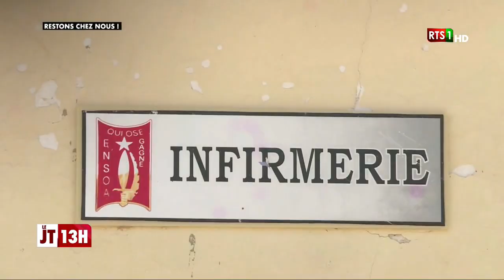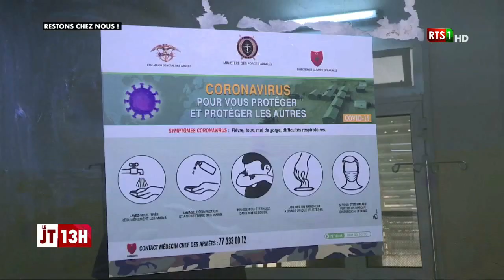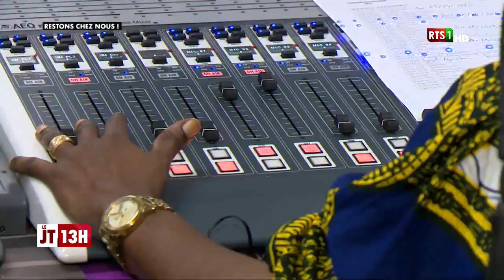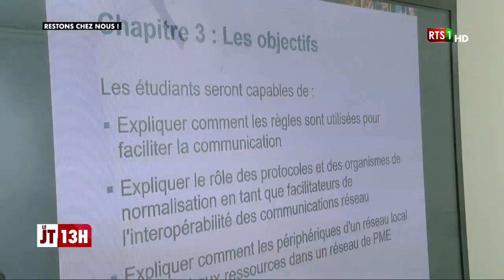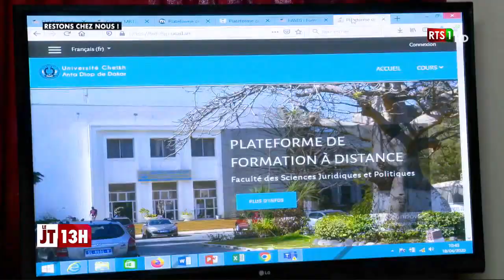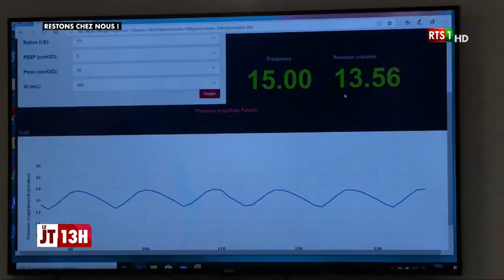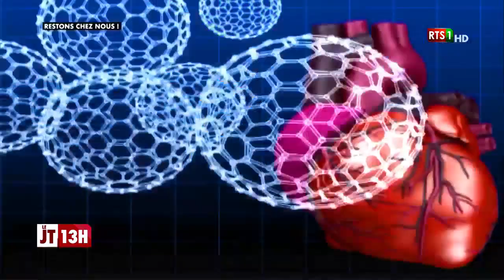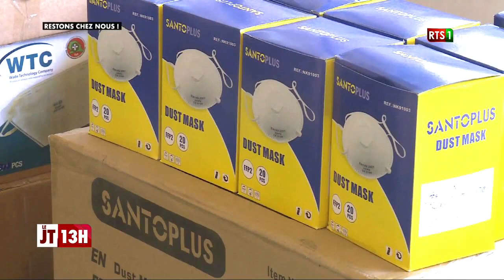Journal Télévisé 13H du Mercredi 22 Avril 2020